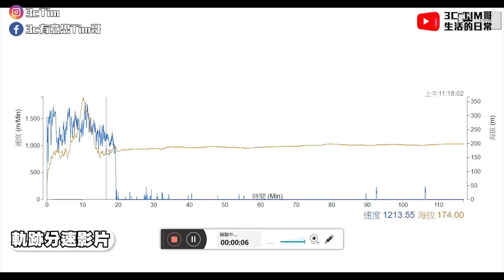超神秘！開箱年產700億的賽鴿科技配件！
這次特別下台中開箱年產700億的賽鴿產業，光是蓋鴿舍就要五、六十萬、還有冠軍賽鴿、賽鴿、乳鴿...等，另外載送賽鴿需要用的車子及衛星追蹤等等，就包含了至少十億的商機，所以我們這次開箱的賽鴿腳環其實是非常有潛力的賽鴿周邊科技配件